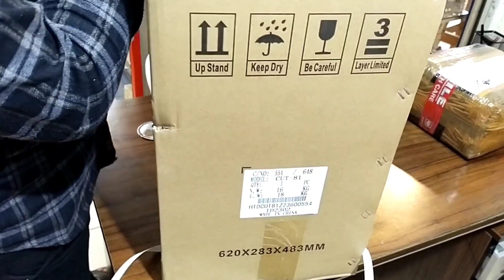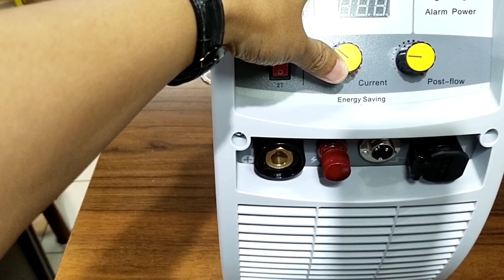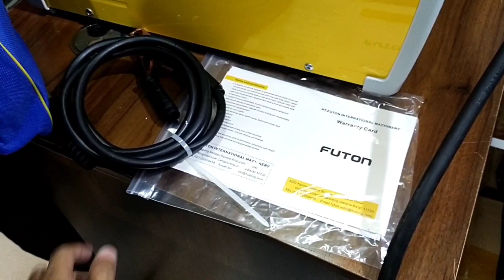Mesin Las Plasma Cutting Cut 81 - Mesin Las Futon Cut 81 - Mesin Las Terbaik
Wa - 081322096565